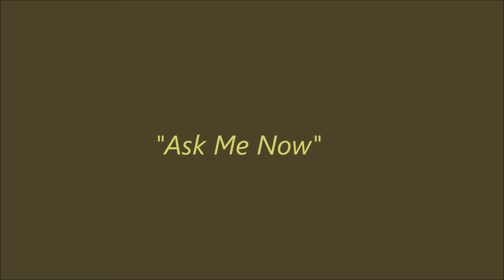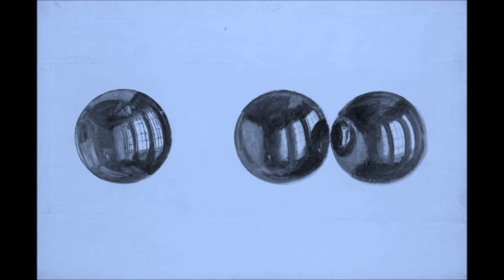Ask Me Now- Steve Lacy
Steve Lacy - soprano saxophone
Mal Waldron - piano
Buell Neidlinger - bass